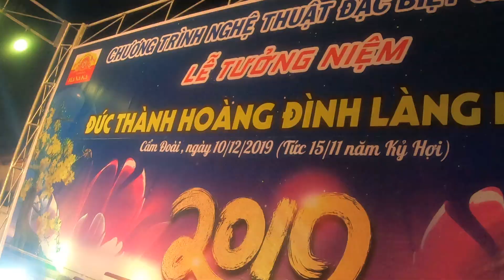Danh Ca Ngọc Sơn Đốt Cháy Sân Khấu Tại Tp Hải Dương Chúc Mừng Đội Tuyển Bóng Đá u22 Việt Nam Vô Địch